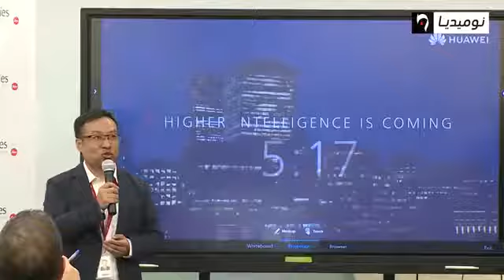شبكة هواوي تطلق هاتفا جديدا ميت 20 وتنافس المركات في العالمية